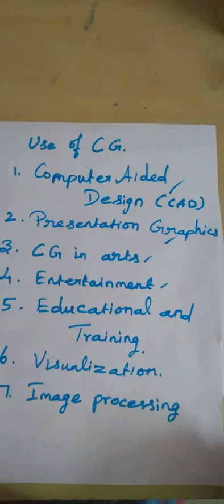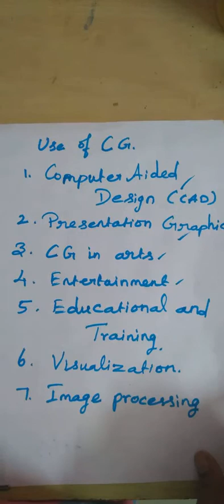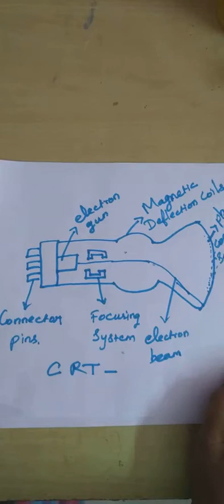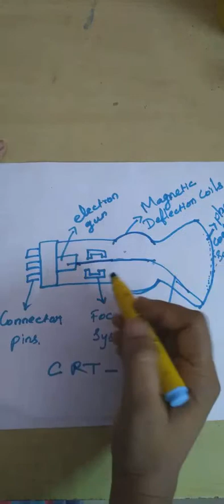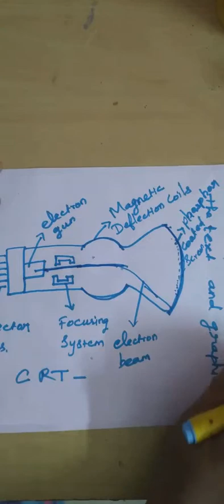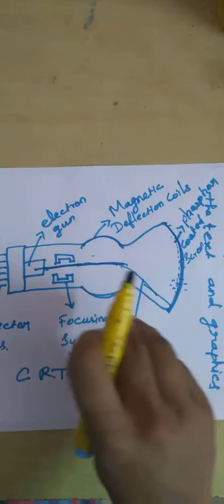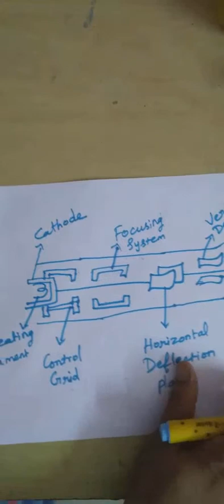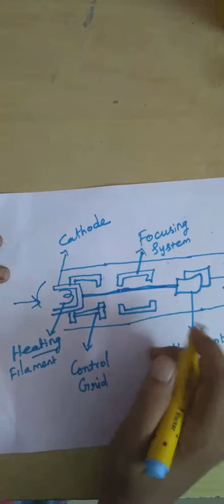Computer Graphics - Video Display Device - in Tamil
Introduction of computer graphics - video display device CRT monitor.
In this class notes are posted in my blog given blow.